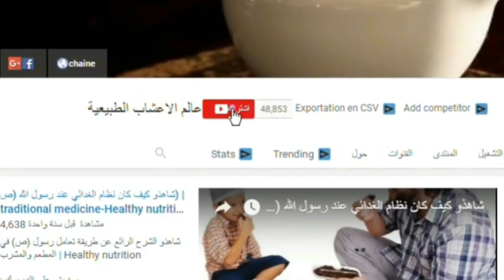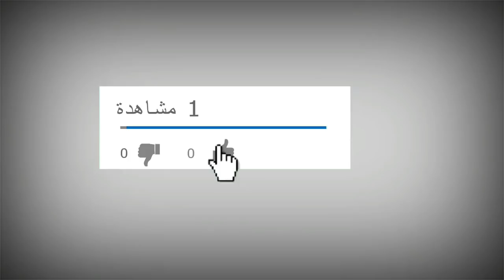هل تعلم أن شرب الحليب مع الثوم لها17 فائدة صحية لجسم الإنسان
في هذا الفيديو يتكلم عن لكلٍّ من الثوم والحليب فوائد متعدّدة للجسم، فالحليب هو أهمّ المصادر التي تمنح أجسامنا عنصر الكالسيوم، أمّا الثوم فهو أهمّ مضادٍّ حيويٍّ طبيعيٍّ يقي الجسم من الأمراض المختلفة، عن طريق رفع كفاءة الجهاز المناعيّ، وعند مزج الثوم مع الحليب فإنّ هذه الفوائد تجتمع لتُعطي الجسم عدداً من الفوائد الصحيّة التي قد نجهلها، وقد استُخدم هذا المشروب منذ آلاف السنين في زمن الفراعنة، الذين اكتشفوا أنّ مزج الثوم بالحليب أنتج نوعاً من البكتيريا تمنع تخمّر الطعام في المعدة